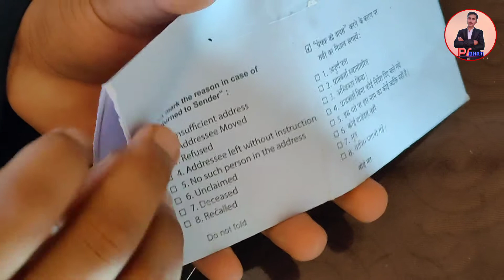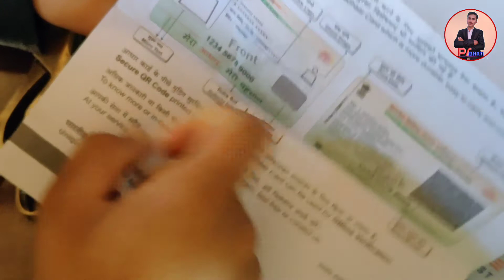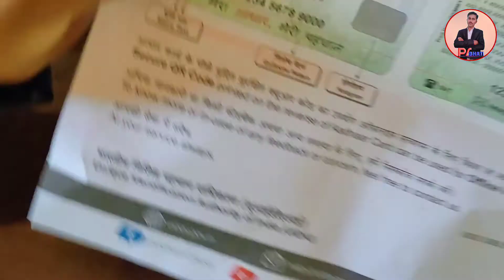Unboxing New Pvc Aadhar Card tutorial in Hindi by Prbhati